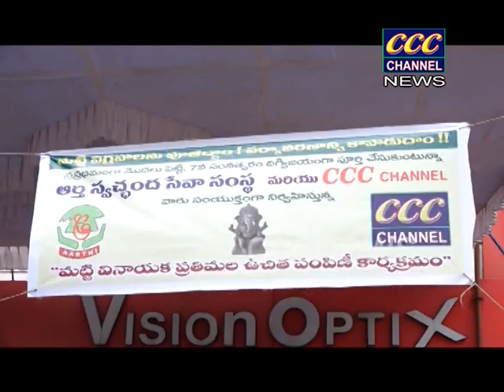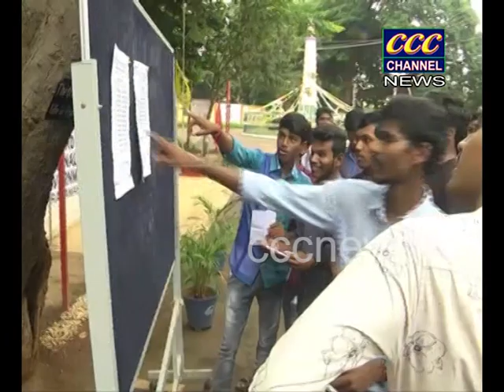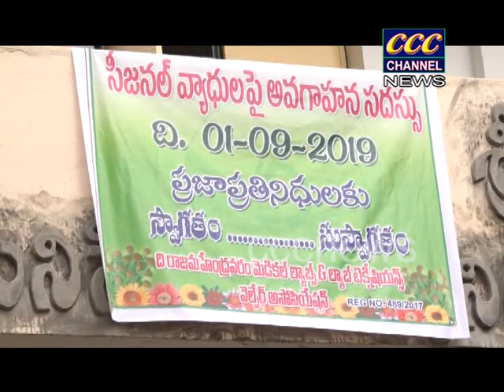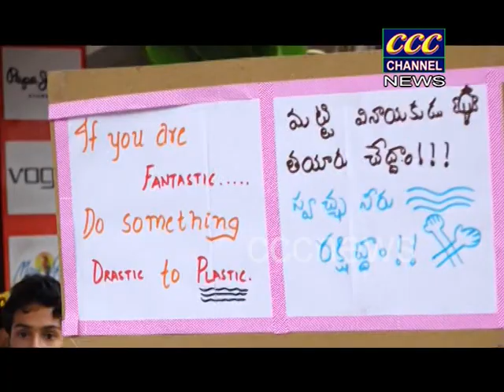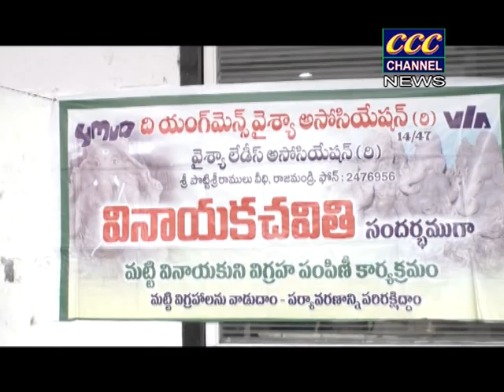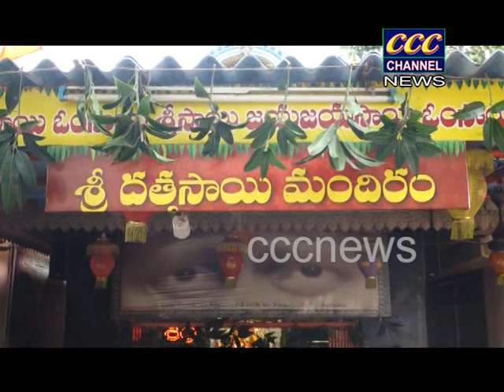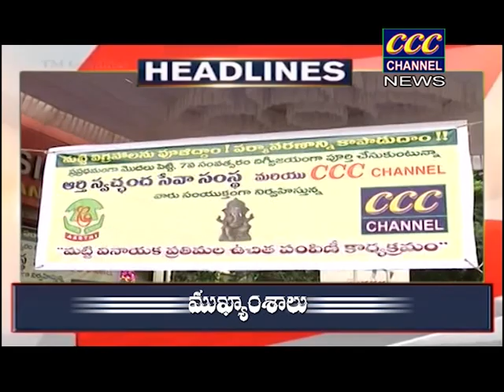01 09 2019 CCC NEWS